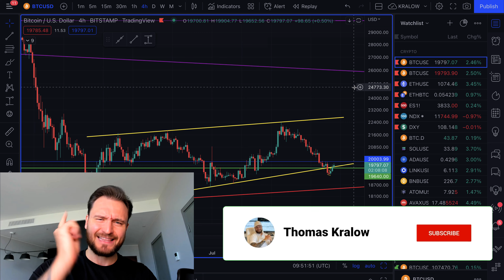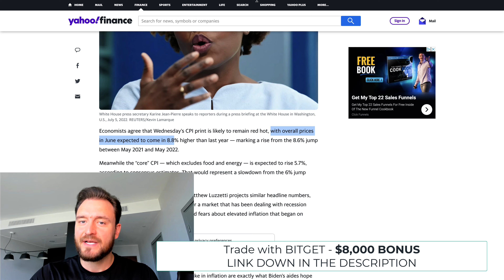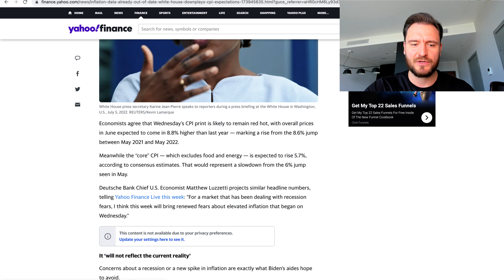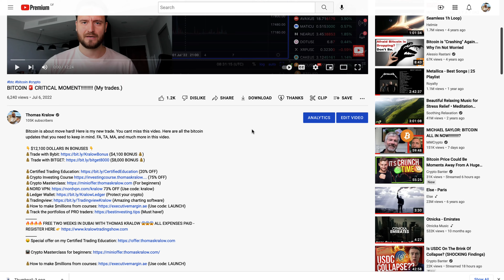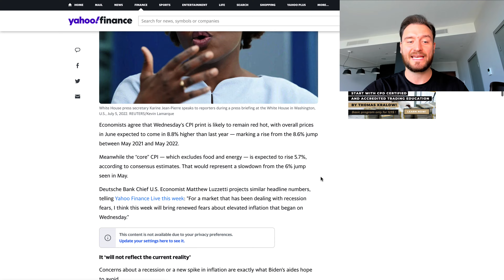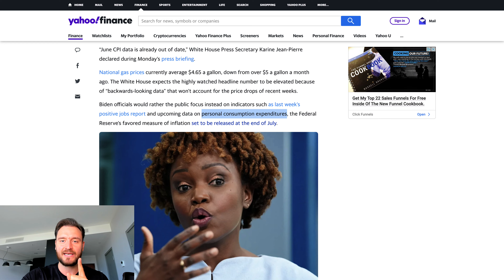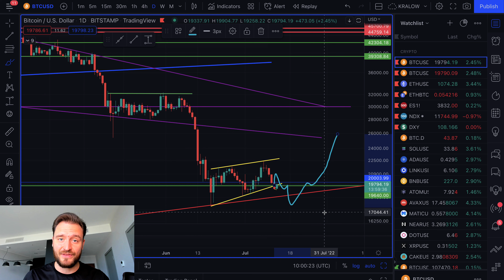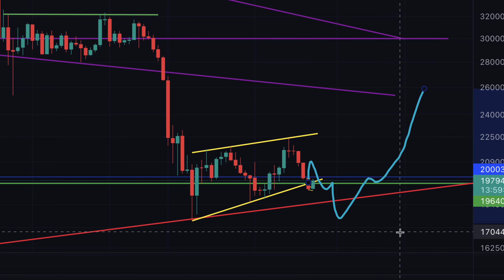PEAK INFLATION IS IN??? (How it affects Bitcoin?)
CPI data is coming out today! But its not as simple as usual! We have been waiting for the peak inflation. It will be a huge catalyst for high risk assets. Watch this video and you will know how to trade bitcoin today!

👇 $12,100 DOLLARS IN BONUSES 👇
💰 Trade with BITGET ($8,000 BONUS 💰)